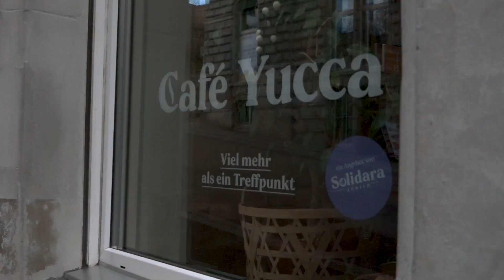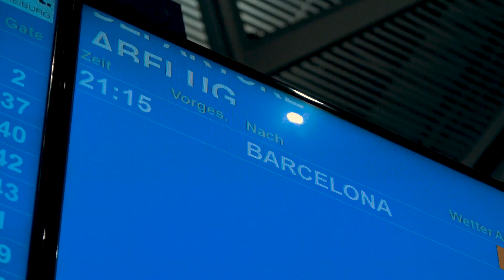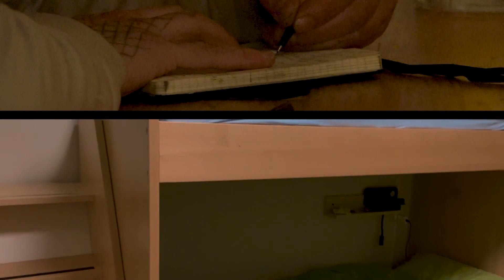So hart ist das Leben als Obdachloser - Der Selbstversuch | Undercover | S4 E1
Sie leben unter uns – und sind doch unsichtbar. Das Rechercheformat «Undercover» beleuchtet in der neuen Staffel das Leben von Obdachlosen in der Schweiz. Blick-TV-Reporter Matthias Kempf hat selber auf der Strasse übernachtet und berichtet von seinen Erlebnissen.